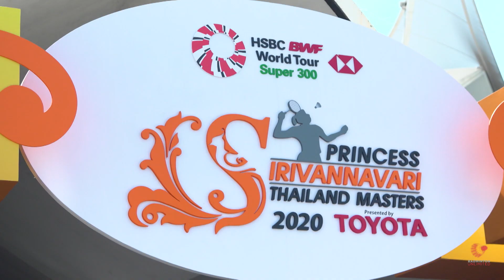Badminton Unlimited 2020 | PRINCESS SIRIVANNAVARI Thailand Masters - REVIEW | BWF 2020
Check out the highlights and reactions from the Princess Sirivannavari Thailand Masters 2020 that saw several players and pairs break their title drought.